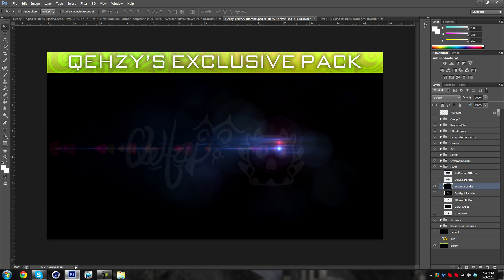Tron RC Entry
OPEN
OPEN
OPEN